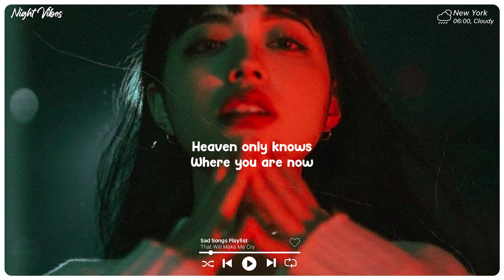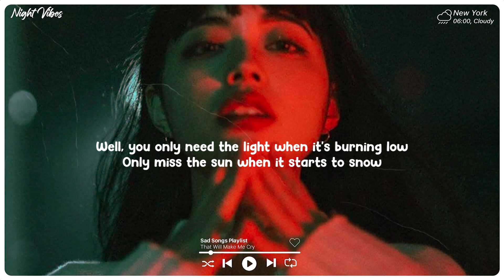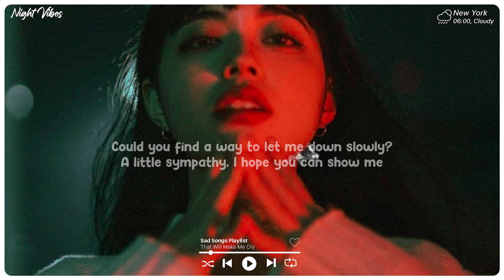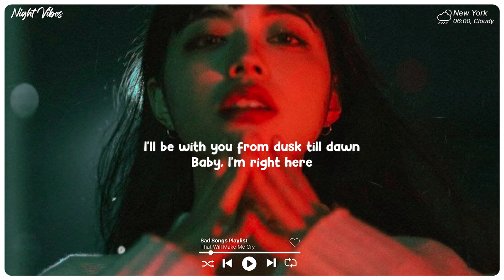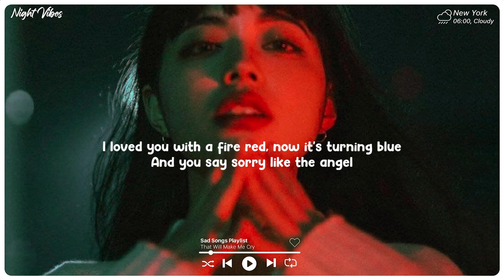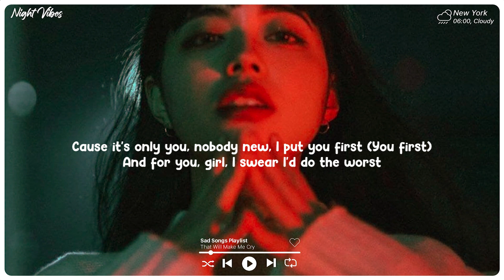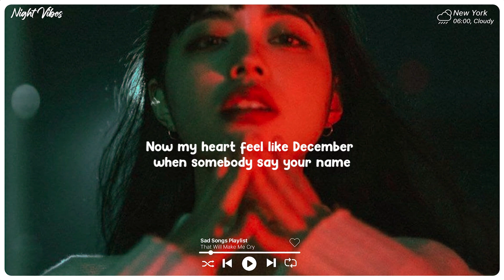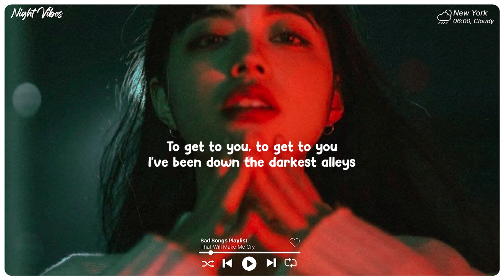Dancing With Your Ghost ~ Sad songs playlist ~ Depressing songs for you to make you feel better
Tracklist:
00:00 Honeyfox, lost., Pop Mage - Dancing With Your Ghost
03:01 Leggiero, Honeyfox, Pop Mage - Apologize
05:57 lost. & Honeyfox & Pop Mage - Let Her Go
09:26 Nito-Onna, lost., Pop Mage - Death Bed
11:26 Timmy Commerford, lost., Pop Mage - At My Worst
14:10 Zelli King, lost., Pop Mage - Love Is Gone
17:16 Honeyfox, lost., Pop Mage - Let Me Down Slowly
20:39 Benlon, Pop Mage - Memories
23:55 Benlon, Pop Mage - Dusk Till Dawn
27:38 Honeyfox & lost. & Pop Mage - Wolves
31:33 Reapeat